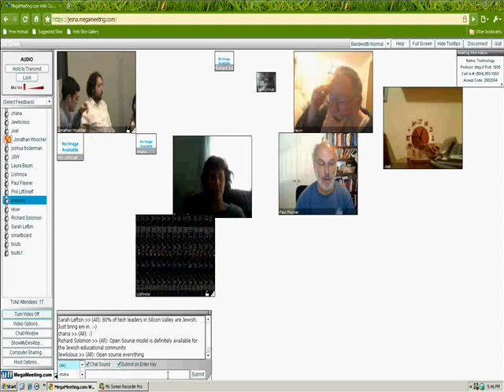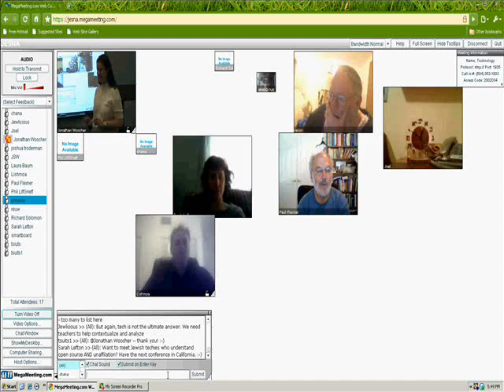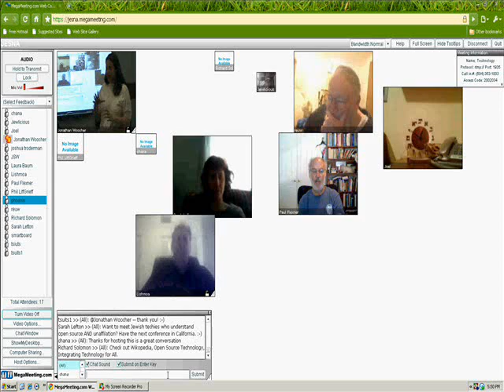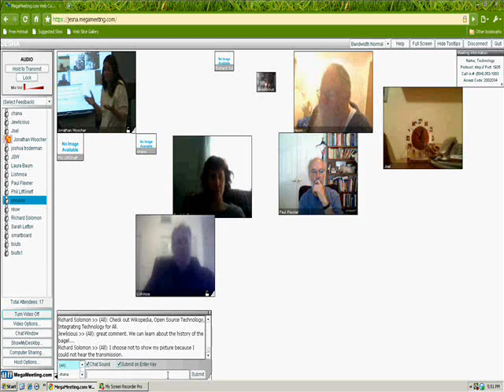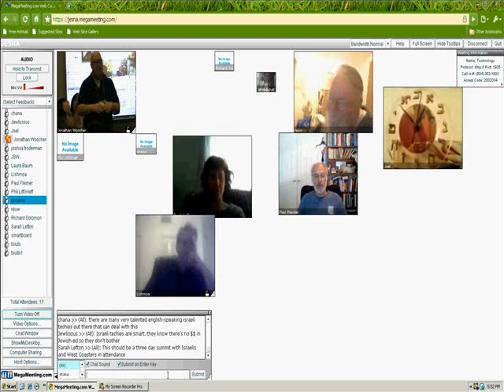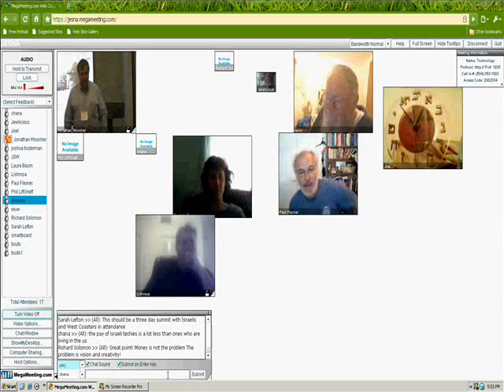discussion 1 clip 4.wmv